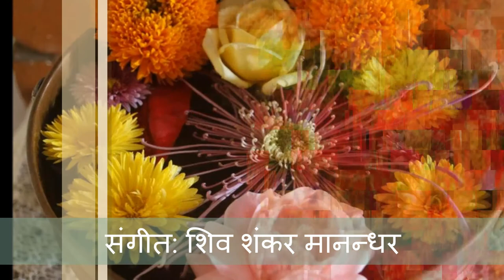ShivaShankar-TaraDevi (सगुनको टीका )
Singer: Tara Devi
Lyric: Laxman Lohani
आऊ तिमी सगुनको टीका लगाउन